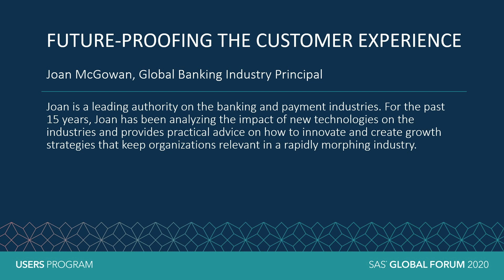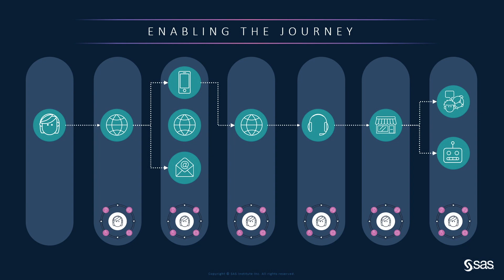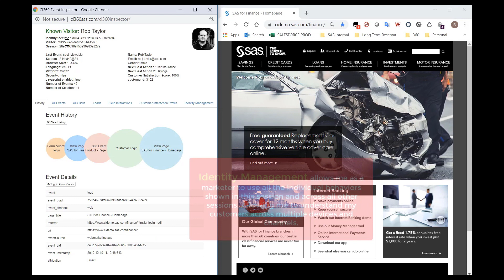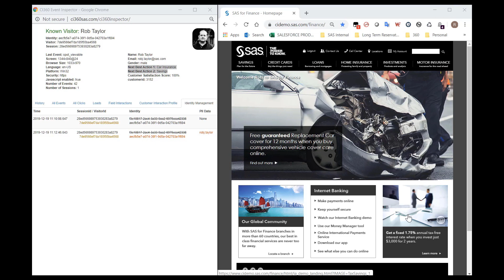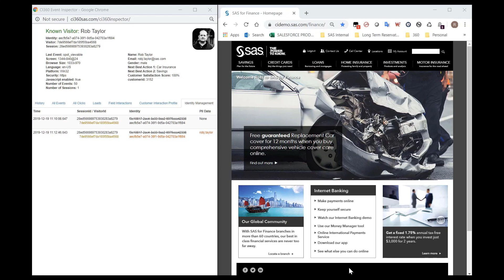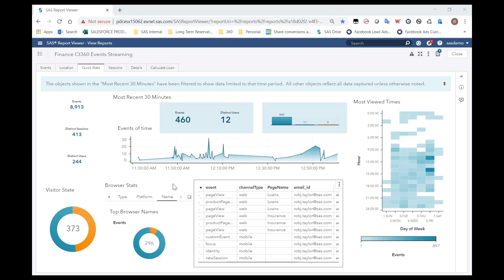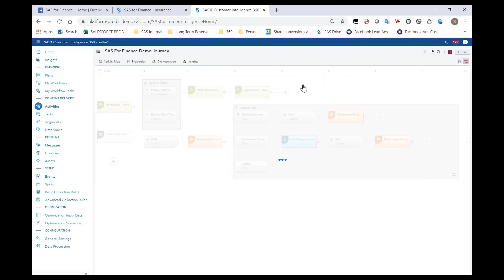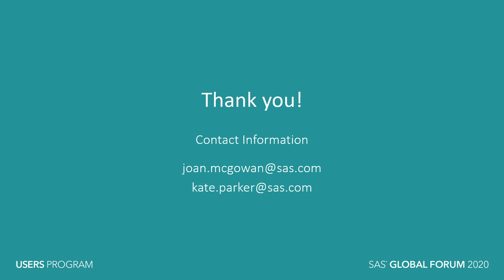Future-Proofing the Customer Experience in Banking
Customers already expect a lot from banks: responsiveness, personalized attention, a premium product, and service features. In this session, you see how you can use advanced analytics, artificial intelligence (AI), text analysis, machine learning, and digital beacons to create a future-proof customer experience strategy that automates customer engagements in real-time, influences and speeds decisions, and bolsters brand loyalty.

Presenter: Joan McGowan, SAS
Session ID: SD603
Topic: Solutions
Industry: Financial Services, Banking
Audience: All
Skill Level: All